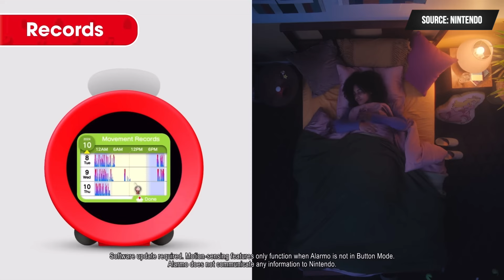เครื่องใหม่จาก Nintendo มาแล้ว! Alarmo!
เครื่องใหม่ของ Nintendo มาแล้ว!!!
ไม่ใช่ nintendo switch รุ่นใหม่นะ! แต่มันคือนาฬิกาปลุก! ชื่อว่า Nintendo Sound Clock Alarmo!

เราซื้อที่นี่ ราคาถูกสุดที่เจอ ใช้ส่วนลดได้อีกเป็นพัน
ถ้าเห็นของหมด ทักร้านไป แล้วเขาจะเพิ่มให้กดซื้อได้ ใส่ตะกร้าแล้ว เราก็จะซื้อเหมือน pre-order ได้